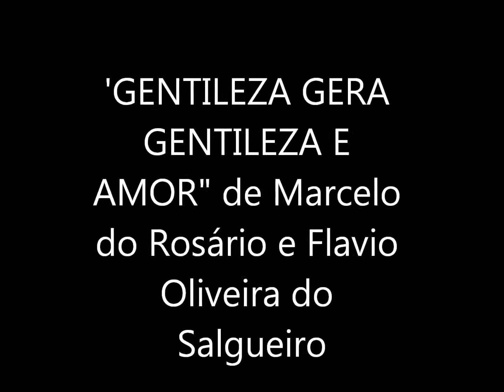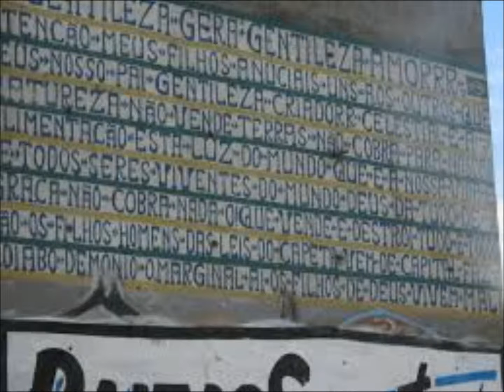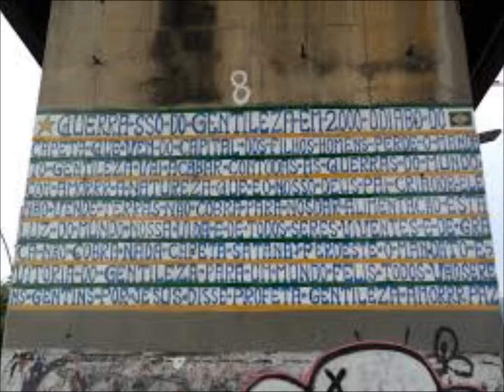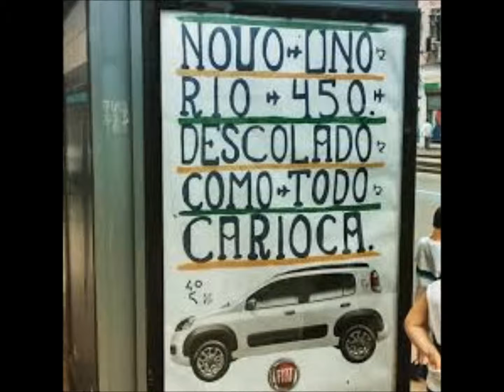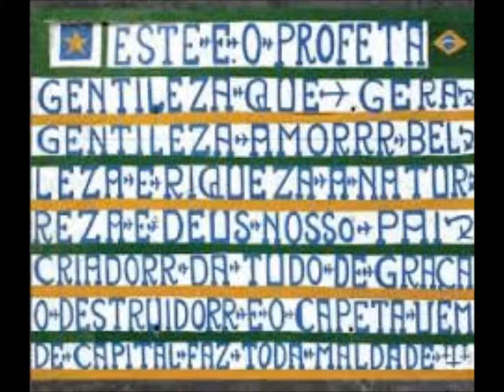GENTILEZA GERA GENTILEZA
(Flavio Oliveira do Salgueiro e Marcelo do Rosário)

GENTILEZA GERA AMOR                                            (REFRÃO)

UM BOM DIA
UMA BOA SORTE
UM SORRISO FRANCO E FORTE
TRAZ PAZ
A QUALQUER RELAÇÃO...
GRATIDÃO SÓ GERA AMOR
PERFEIÇÃO DO CRIADOR
ENTÃO
DOAR COM GENTILEZA
É ORAÇÃO...

VAI FLUIR, ECOAR, SEM TER FIM...
SÓ O BEM É PAR DA BELEZA,
E DESFAZ O QUE FOR RUIM
ALIMENTA A MÃE NATUREZA
ENTÃO VAMOS VIVER                (BIS)
COM GENTILEZA